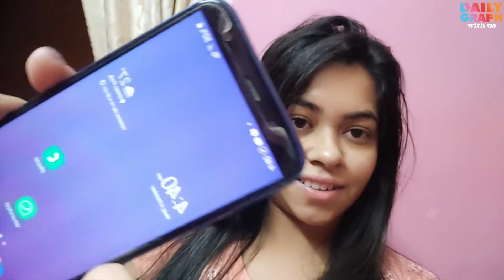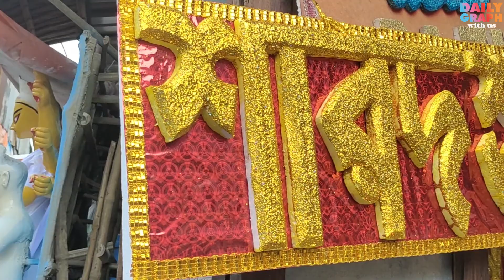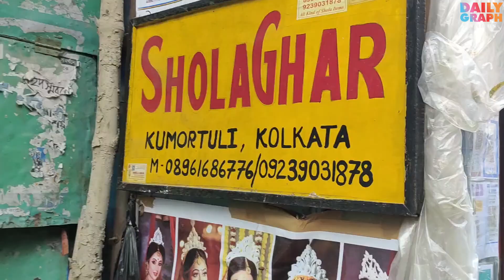KUMORTULI VISIT | মহালয়ার ভোরে কুমোরটুলি | durga protima | 2021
Hello Friends!

I heartly welcome to all of you in the dailygraph with us channel. This channel contains Bengali videos on life style, food , travel, daily duties,  littile crafting etc.

Thanking You !